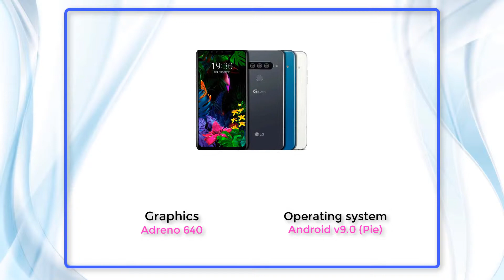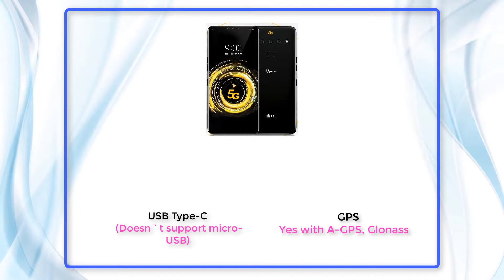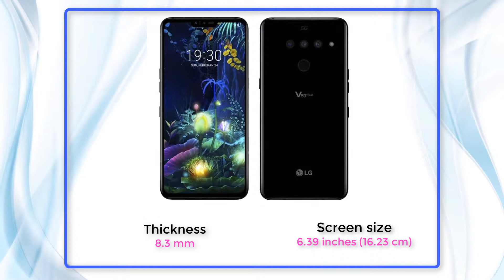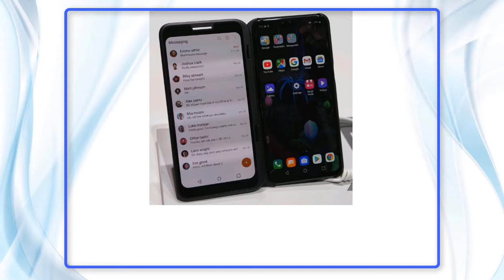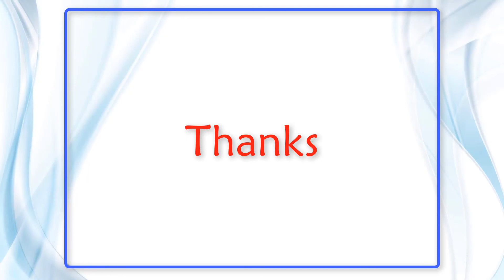LG V50 ThinQ 5G - 5 Cameras - Two Screen - Full Specification 2019